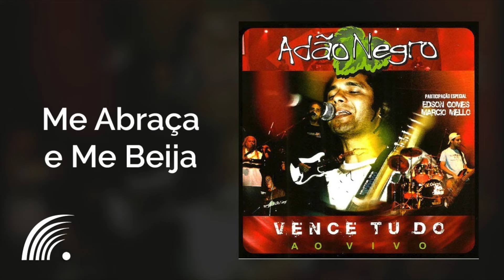Adão Negro - Me Abraça e Me Beija - Vence Tudo (Ao Vivo)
Adão Negro interpreta "Me Abraça e Me Beija" do álbum "Vence Tudo (Ao Vivo)"

Letra:
Ôôô
Vem correndo me abraça e me beija
Vem ver, chamar chamar
Vem provar do meu encanto
Vem dizer que eu não fui santo nenén
Onda do mar me levou
E eu resisti

ôôô
Vem me dar, todo o chamego

Vem vem dia 20 de novembro
Se todo dia é santo neném
Me levou, mas hoje estou aqui
E eu resisti